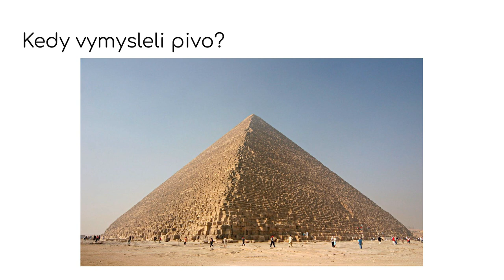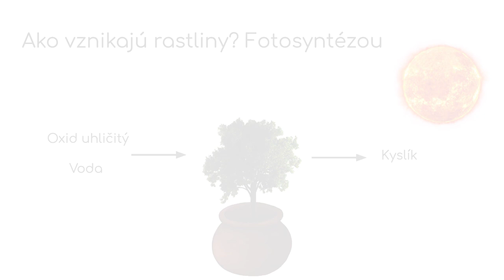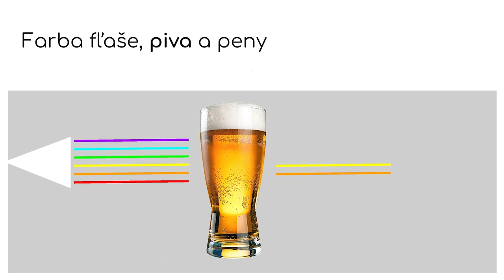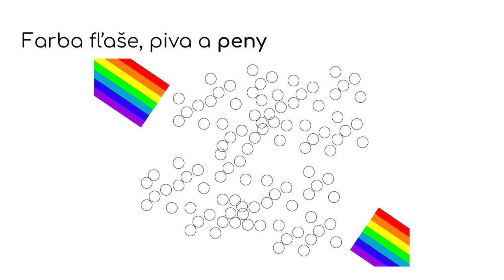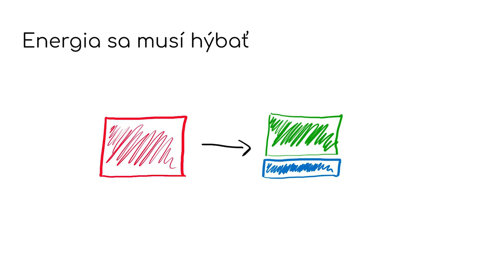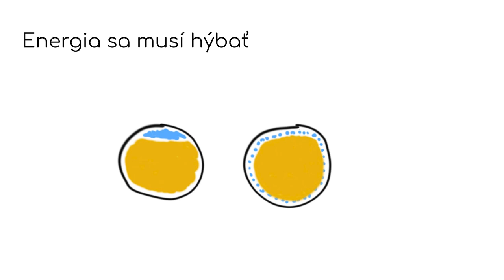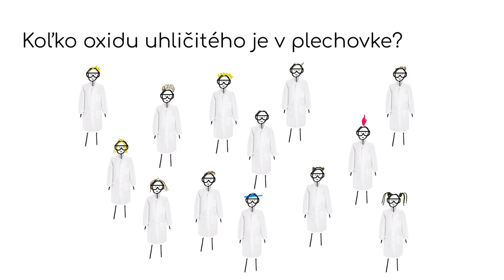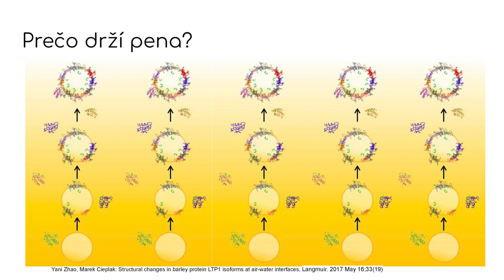Samuel Kováčik - Fyzika piva | festival Pohoda prednáška